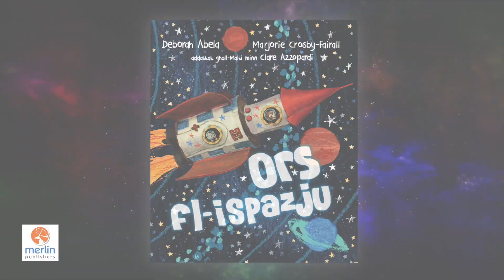Bear in Space picture book by Deborah Abela and Marjorie Crosby-Fairall (Maltese version)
Bear in Space (Walker Books Aust and Merlin Publishers Malta August 2020)

Bear was different. When he dreams of going into space, the other bears laugh. In space he feels at home, but also alone, until something extraordinary happens.

A story about being different and finding friendship in the most unusual places.

During a writing and illustration day at Taronga Zoo, Sydney, Marjorie drew a bear and Deb asked if she could write his story. From this small sketch through to the published picture book, they worked together to create the manuscript, thumbnails, storyboards, illustrations and the final book.

Bear in Space was inspired by all the kids Deb met over the last 20 years, who are different and sometimes feel they don’t belong. Sometimes it takes one person to make us feel not so alone. Bear in Space is about being different and the importance of having friends who love you just the way you are.